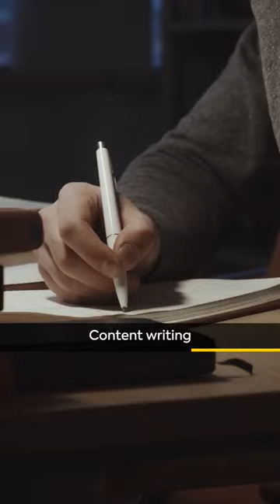How To Make Money Online? | CA Rachana Ranade